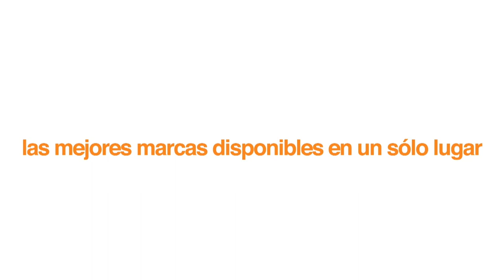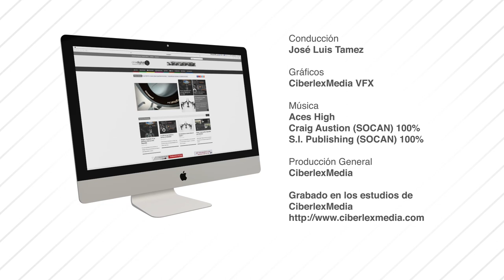Levantamiento de imagen en 360°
Hoy platicamos acerca de la tercera fase del proyecto de 360° y algunas de las situaciones que surgieron como parte del proceso del vídeo.